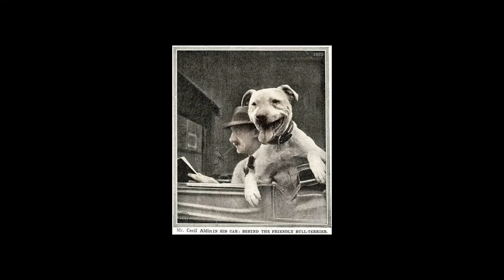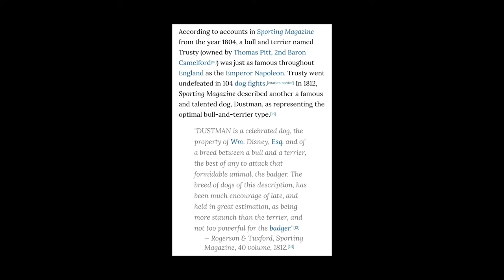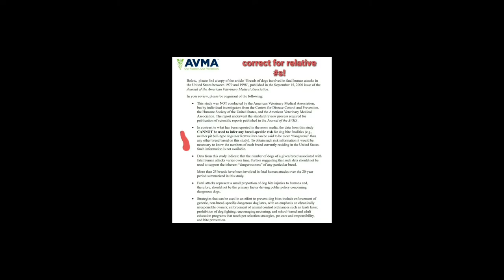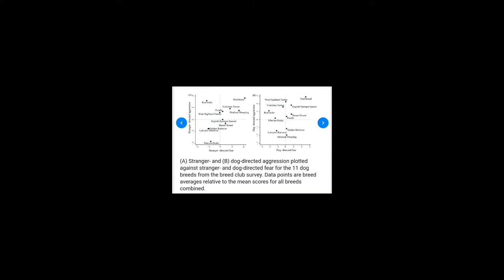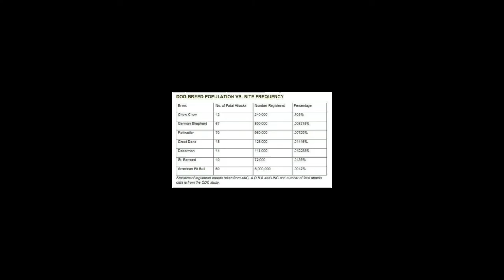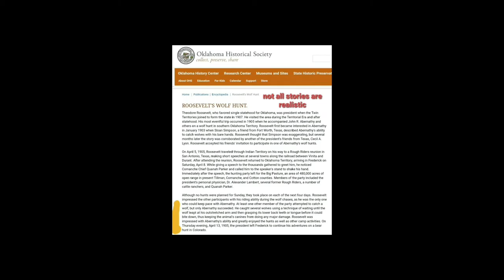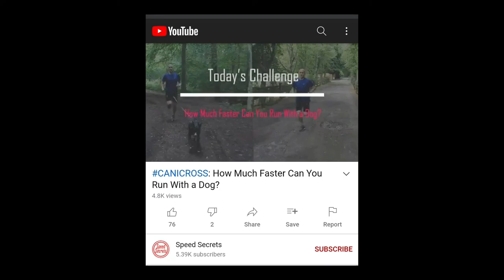DOGWALKER CHANNEL IMPRESSION 1ST WK FEBRUARY BY SPARTAN LAW DOGS WOLVES PATTERDALE TERRIER CANICROSS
Also look at my other videos for fresh content.

**I AM NOT THE RESEARCHER OR OWNER OF THIS ARTICLE/ PICTURES, JUST SHOWING /p COMMENTING ON IT FOR EDUCATIONAL RESEARCH AND HISTORICAL TEACHING**